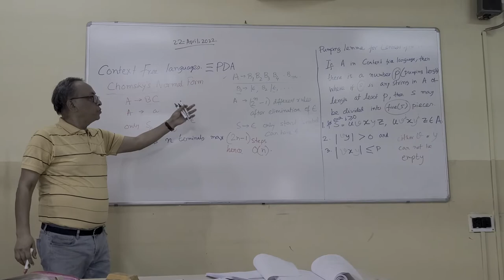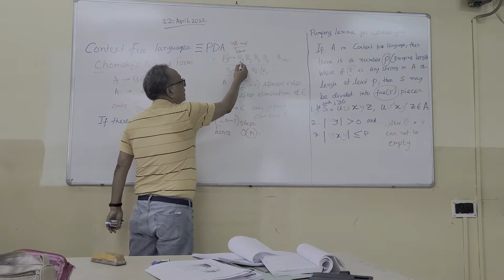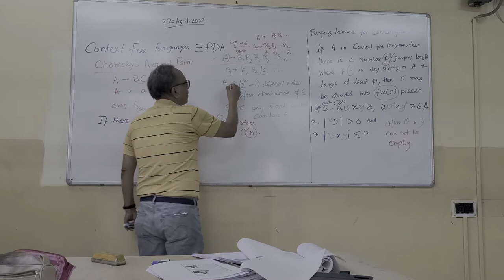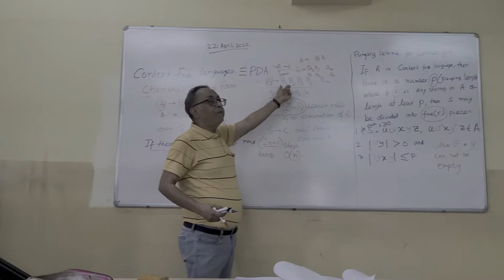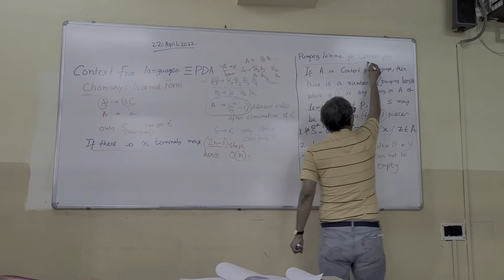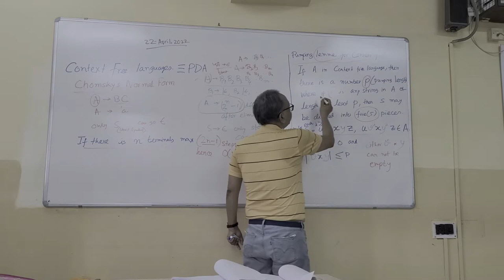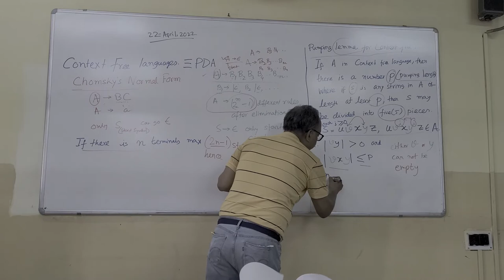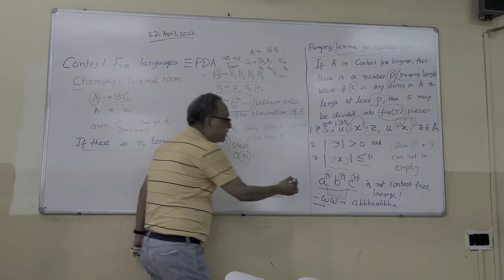Chomsky Normal Form & Pumping lemma 2 for CFG, Why other than S, no variable can go to e production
Chomsky normal form
In formal language theory, a context-free grammar, G, is said to be in Chomsky normal form
 (first described by Noam Chomsky)[1] if all of its production rules are of the form
A → BC,   or
A → a,   or
S → ε,
where A, B, and C are nonterminal symbols, the letter a is a terminal symbol (a symbol that represents a constant value),
S is the start symbol, and ε denotes the empty string.
Also, neither B nor C may be the start symbol, and the third production rule can only appear if ε is in L(G), the language produced by the context-free grammar G.

Every grammar in Chomsky normal form is context-free, and conversely,
every context-free grammar can be transformed into an equivalent one which is in Chomsky normal form and has a size no larger than the square of the original grammar's size.